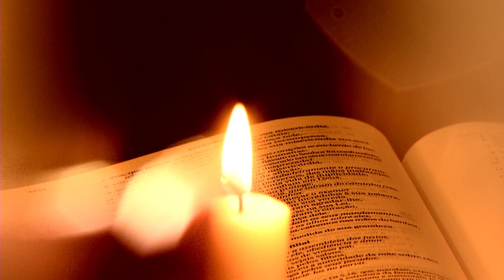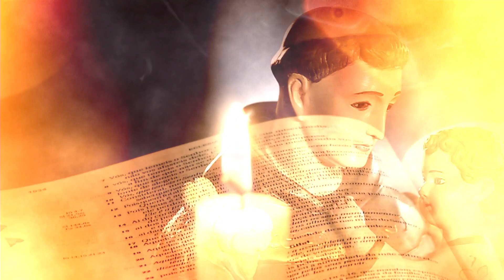NOVENA SANTO ANTÔNIO | DIA 03 [CC]